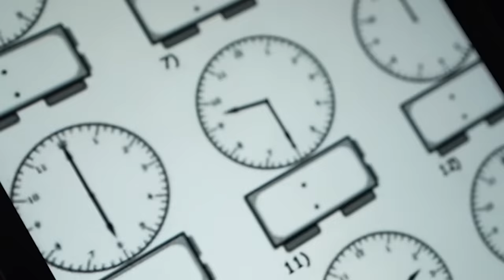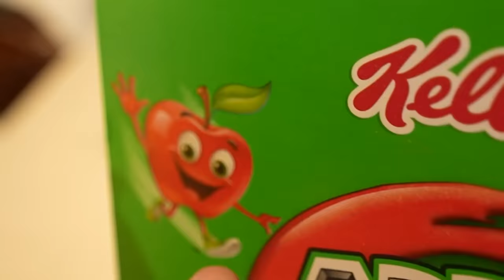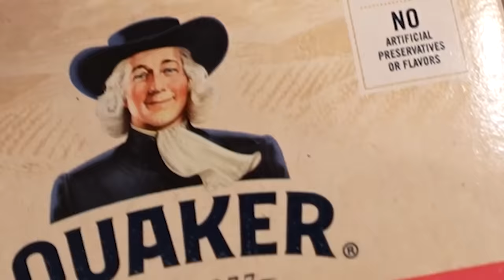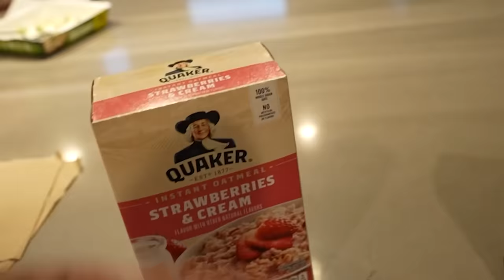19 y/o girl Doesn’t Know How to Read a Clock